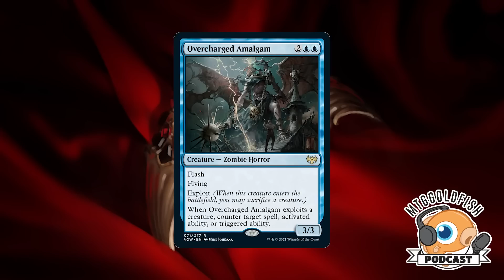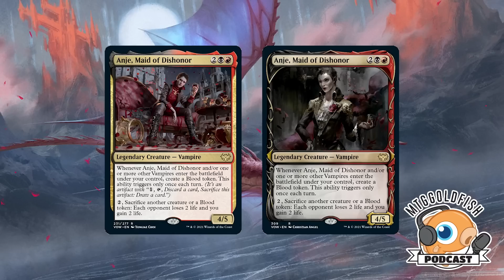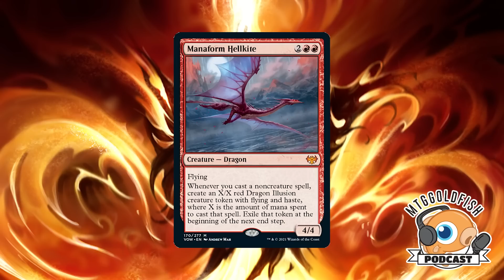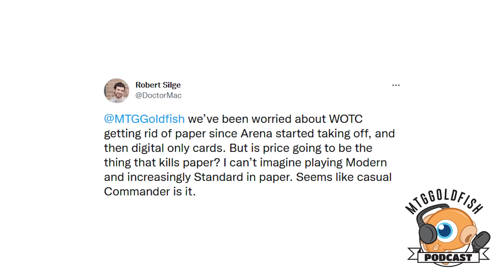Podcast 353: Is This A Siege Rhino? | Innistrad: Crimson Vow Spoilers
The crew discusses a ton of sweet new Innistrad: Crimson Vow cards and answers MTGFishmail!

Card Conduit -- which, as you may have heard from us before, is a great way to sell your Magic collection -- is offering a new service geared towards smaller batches of valuable cards, with reduced service fees. With their Curated Shipments service, you can sell your cards for the best available buylist price with only a 5% service fee. As with all of Card Conduit's services, you don't need to sort or grade the cards -- you can just safely pack them up and ship them out. And of course you get a detailed report of the results. Check out Card Conduit's Curated Shipment option as a way to buylist up to 150 cards with fast processing, optimized prices, and a low service fee of just 5%. Card Conduit - the easiest way to sell Magic cards.